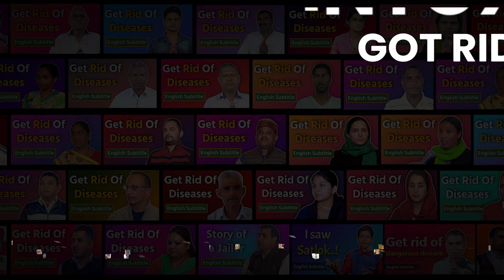1 रुपए का भी इलाज नहीं और बवासीर ठीक। Krishan Nishad, Lucknow (UP)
1 रुपए का भी इलाज नहीं और बवासीर ठीक। Krishan Nishad, Lucknow (UP)